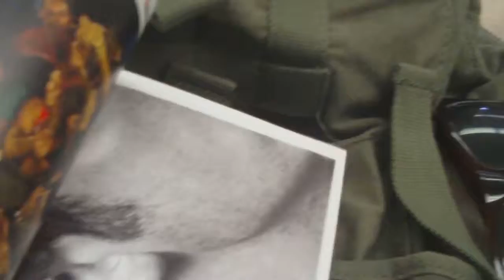my jonas brothers magazine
government